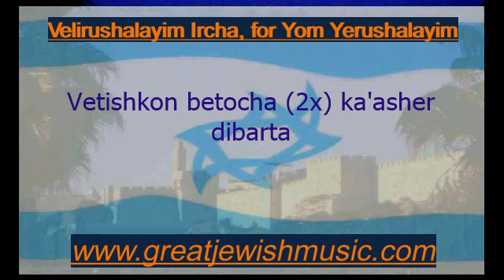Velirushalayim Ircha, by Benzion Shenker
Yisrael's "Gesharim." Discover the peace and harmony of these 13 songs that have been hiding for 24 years